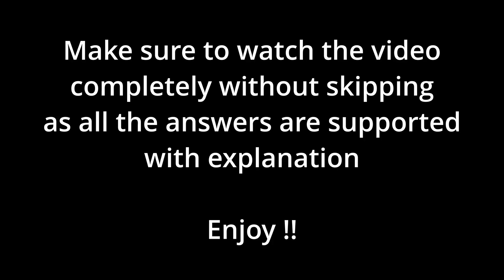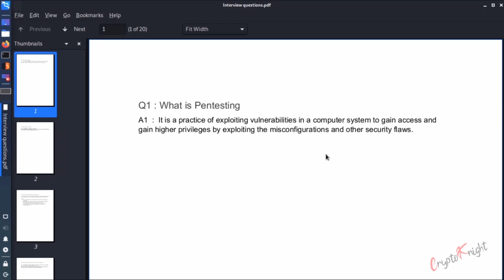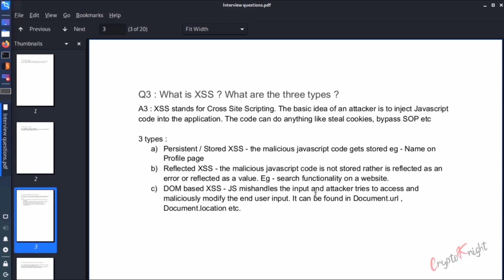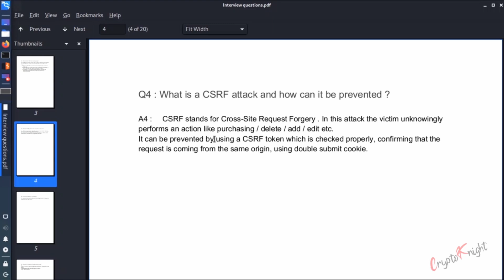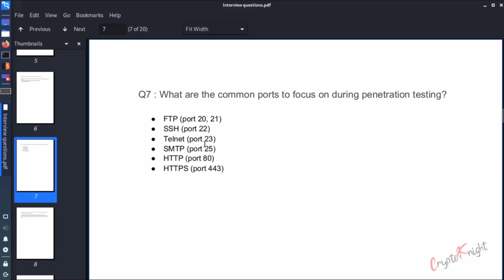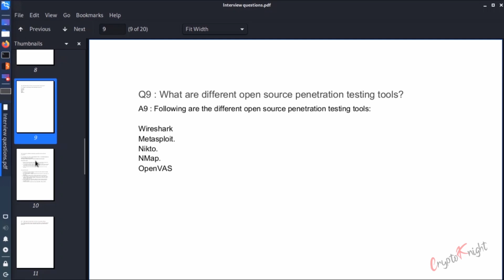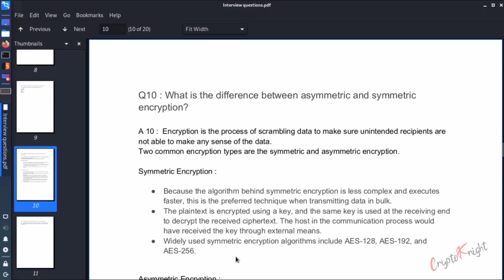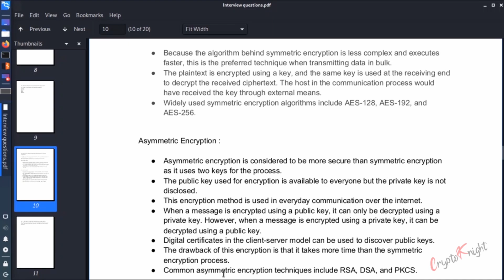Top 20 Cyber Security Job Interview Questions and Answers - Part 1 | CryptoKnight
Hi guys,
This video covers the Top 20 Cybersecurity question and answers in my opinion. This list of Q&A have been created from my personal experience as well as interesting questions available on the internet.